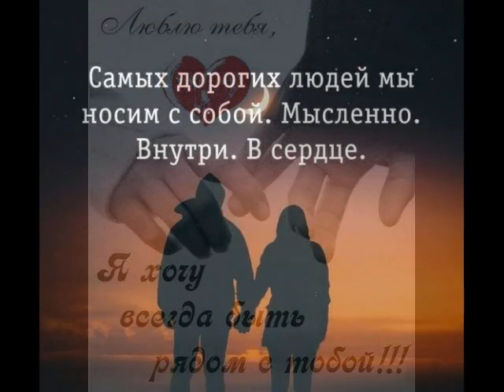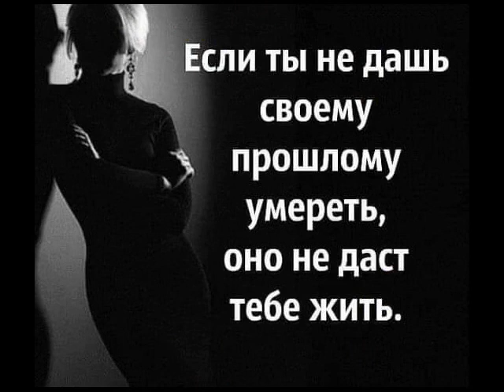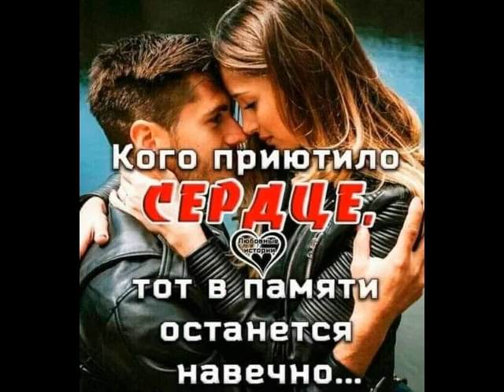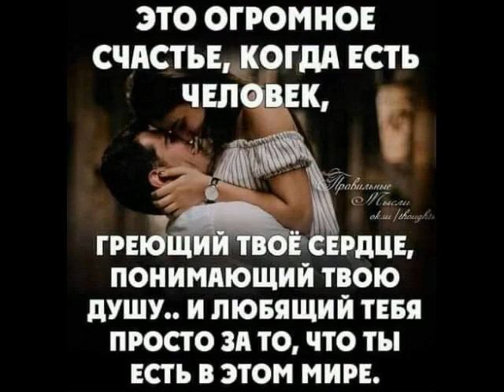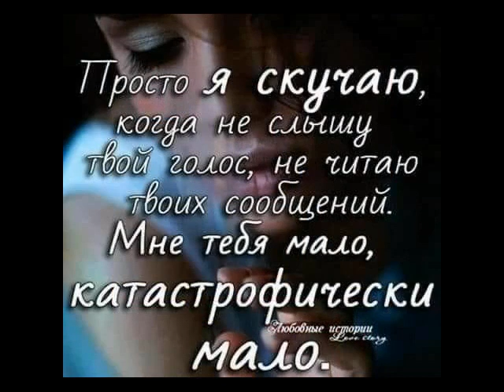А мы любили от ТАТЬЯНОЧКИ.) (д)